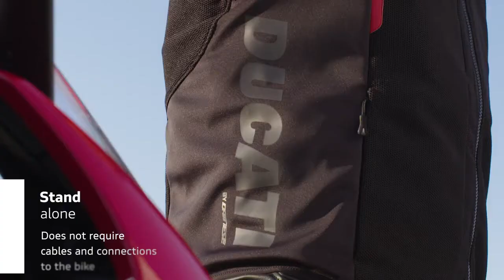Ducati Smart Jacket with airbag system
Ducati has always focused on the safety of its riders and that's why it has introduced the new Ducati Smart Jacket made together with @Dainese in the 2021 apparel collection. The vest is equipped with the D-air® stand-alone airbag system that does not require a cable or connection to the bike and can be used in different ways and riding situations.